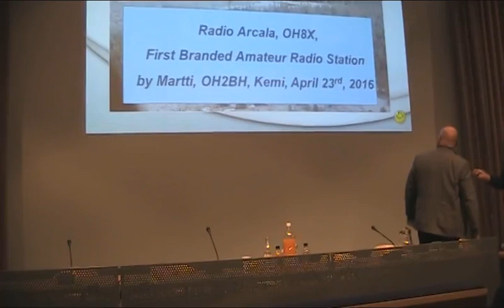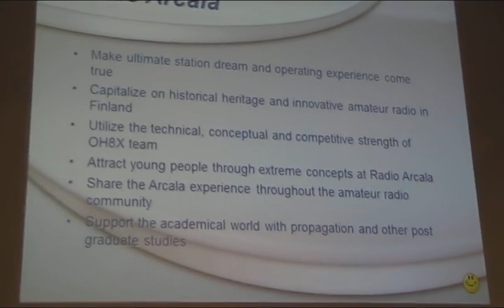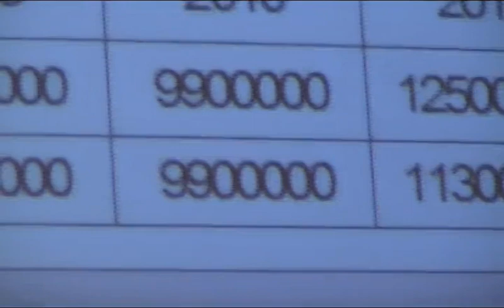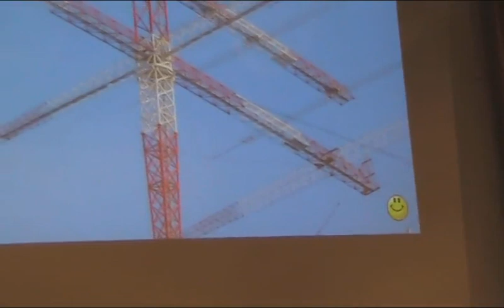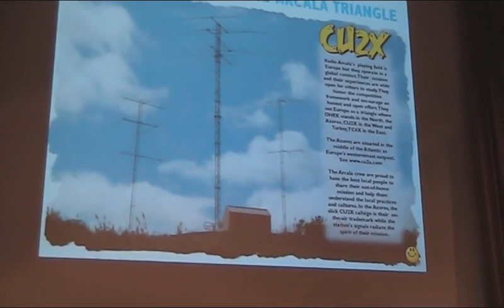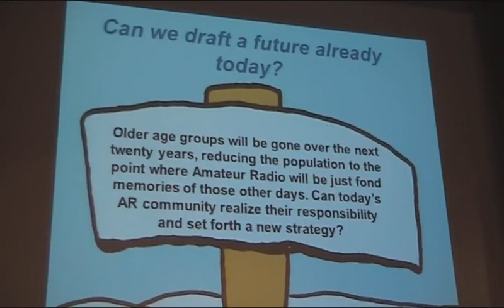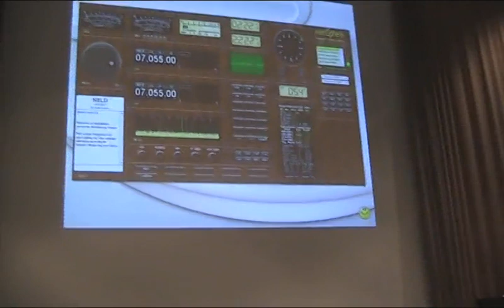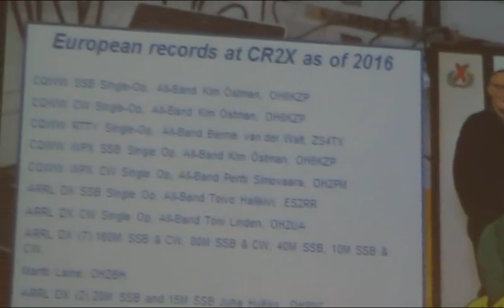SRAL-kevätpäivät 2016 (Radio Arcala OH8X)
SRAL-kevätpäivät 2016 / Pohjoisen ihmeporukka, Radio Arcala (OH8X).
Martti Laine, OH2BH:n esitelmä.